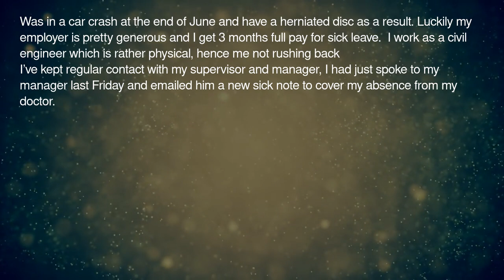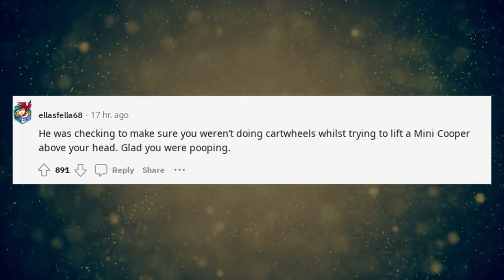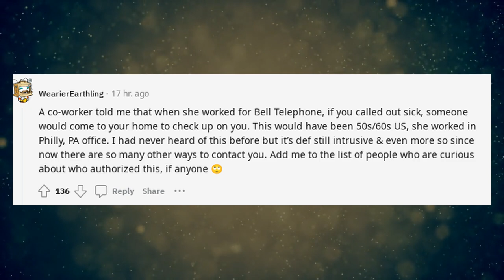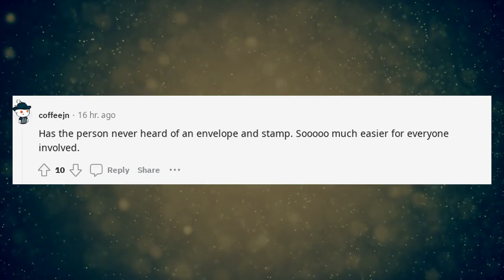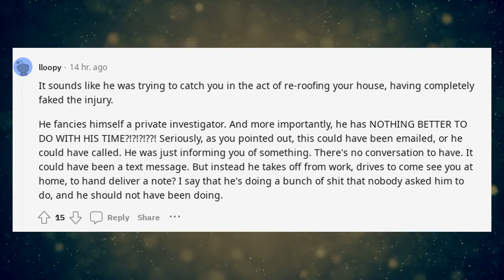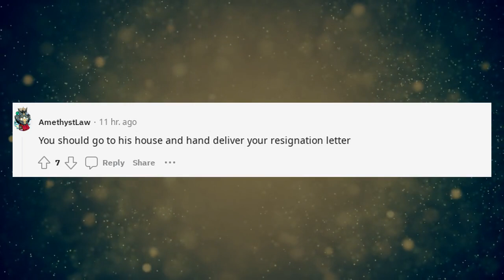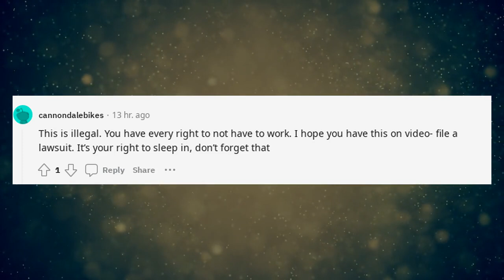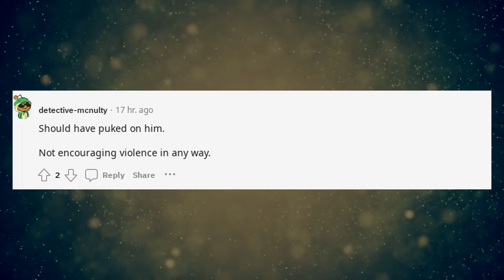Reddit AntiWork | Supervisor turned up at my house while on sick lea | r/antiwork Stories